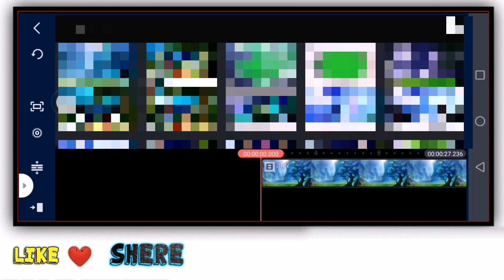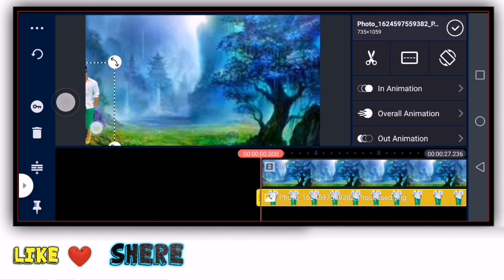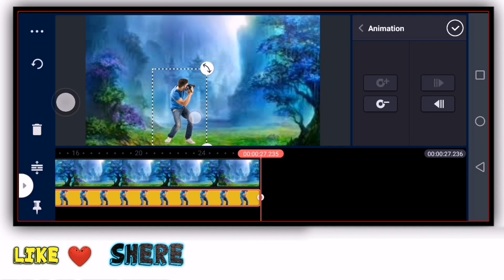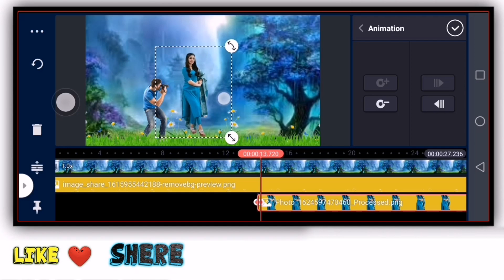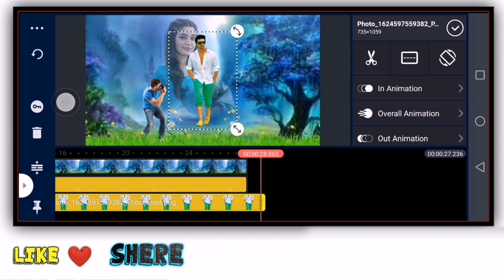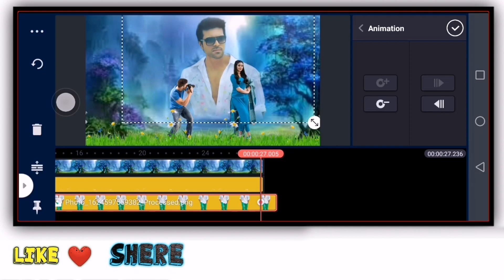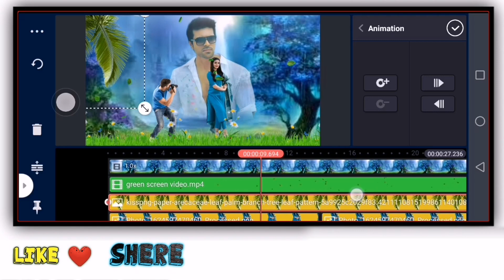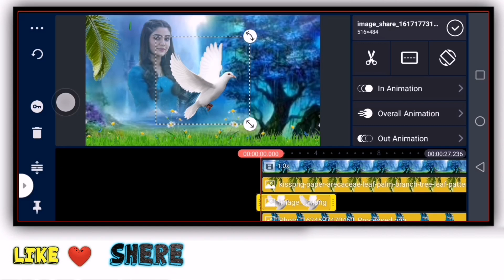natural style amazing whatsapp status video editing in kinemaster